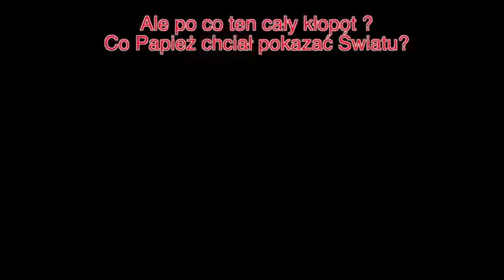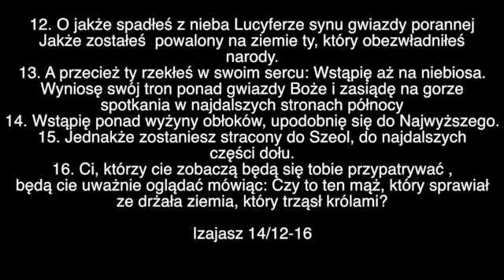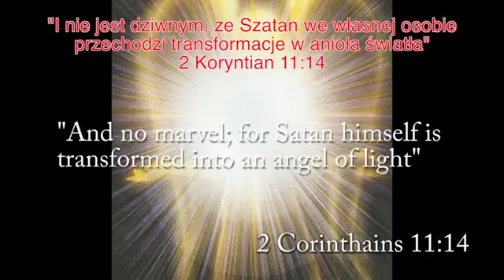Watykan i Lucyfer